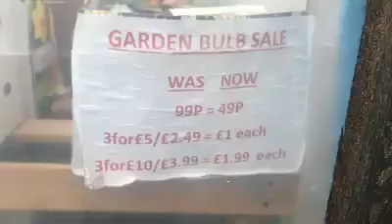Dig for Jaywick,Lots of treasure